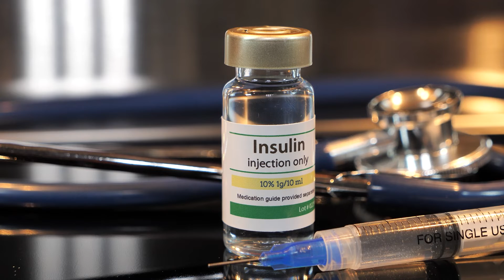Blood Glucose vs. Continuous Glucose Monitoring Levels Explained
For a Cystic Fibrosis course at Indiana University, created and narrated by me using Adobe After Effects, Premiere Pro, Illustrator, and Audacity, with assets modified from Adobe Stock.